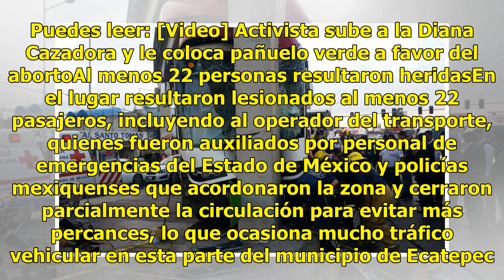Difunden impactante video de choque del Mexibús contra puente peatonal en Ecatepec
Usuarios de redes sociales difundieron el video del momento exacto del choque del Mexibús contra un puente peatonal sobre la avenida Carlos Hank González, a la altura de la estación Industrial, con dirección a Ciudad Azteca, en Ecatepec, el cual dejó al menos 22 heridos. Primeros reportes indican qu...